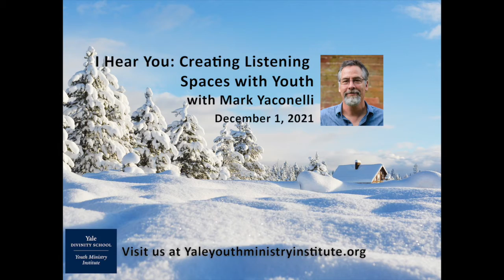Why Listening Matters in Youth Ministry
I Hear You: Creating Listening Spaces with Youth with Mark Yaconelli, December 1, 2021. This clip is about why listening matters in youth ministry.